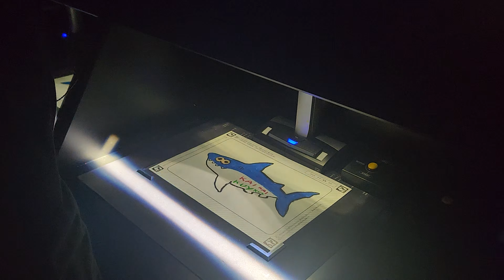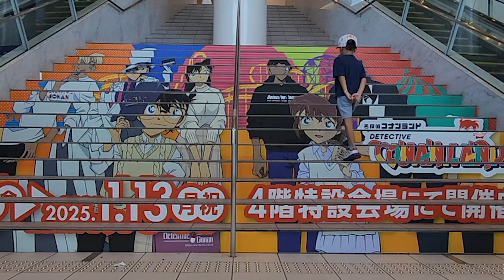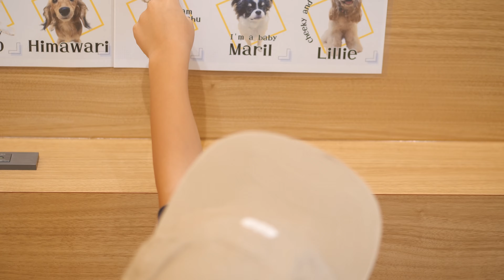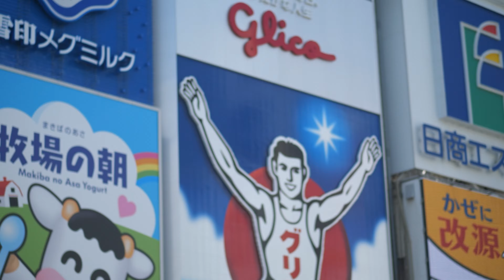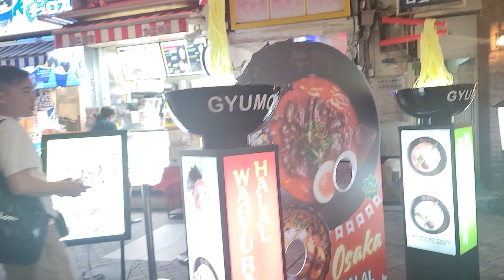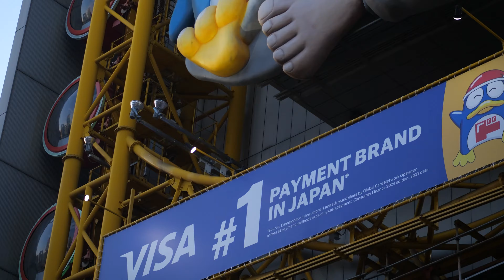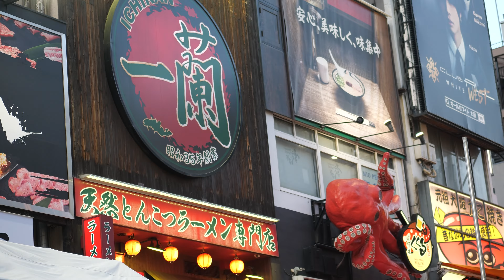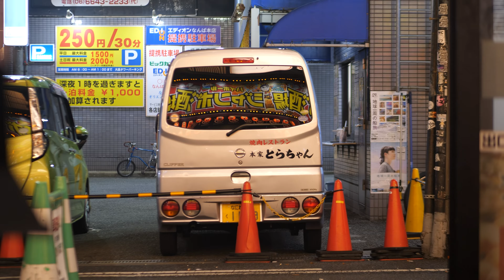Trip to Tokyo and Osaka, Japan 2024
Kabukicho, Shinjuku
teamLab Borderless, Azabudai Hills
DiverCity Tokyo Plaza, Odaiba
Rio Dog Cafe, Akihabara
Taito Station, Akihabara
Shinjuku Gyoen National Garden
Tōdaiji Temple, Nara
Dotonbori, Osaka
Ebisu Tower Ferris Wheel, Don Quijote, Osaka
Kani Doraku, Dotonbori, Osaka
Gigo, Dotonbori
Kushikatsu, Osaka
Melonpan, Dotonbori
10 yen Cheesecake, Dotonbori
Dotonbori Cruise
Ichiran, Dotonbori
Super Nintendo World, USJ
The Wizarding World of Harry Potter, USJ
Waterworld, USJ
Pokemon Jumpin' Halloween Party, USJ
Kaiyukan Aquarium, Osaka
Tempozan Marketplace, Osaka
LEGOLAND Discovery Center, Osaka